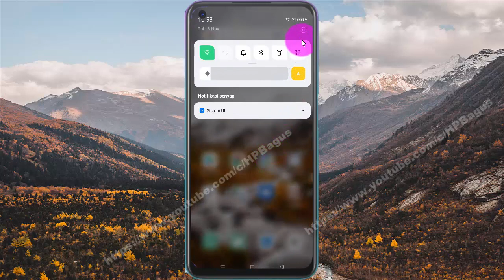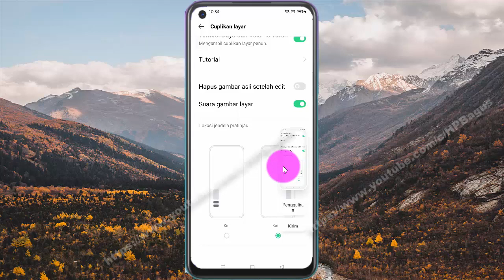Cara mengganti lokasi jendela pratinjau screenshot di Hp Android OPPO A92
Pada video kali ini saya mencoba membuat tutorial tentang Cara mengganti lokasi jendela pratinjau screenshot di HP OPPO A92, dengan OS Android 11